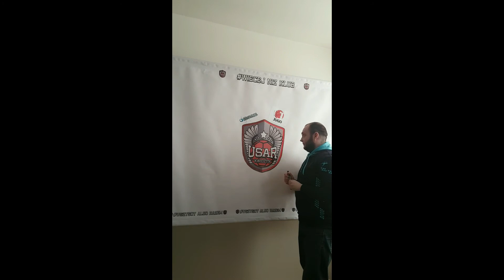wszyscyalborazem odc.1 USAR Kwidzyn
Podpisanie umowy sponsoringowej z firmą Sklep Jugo zajmującą się handlem odzieżą dla sportowców.

Szukajcie nas na INSTAGRAMIE @usarkwidzyn
oraz TWITTERZE @usarKwidzyn